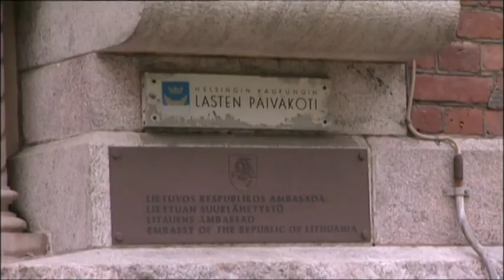Miitta-täti - Tellervo opettaa lapsia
Komedienne Miitta Sorvalin tähdittämässä ohjelmassa kyseenalaisia metodeja käyttävä itseoppinut sosiaalipsykologi Miitta-täti terapoi tunnettuja henkilöitä niin politiikan, urheilun kuin viihdemaailmankin saralta.

Miitta Täti tekijät:

Käsikirjoitus
Miitta Sorvali
Merja Maikkula
John Lundsten

Ohjaus ja Kuvaus
Jaakko Kangas

2. kamera
Jokke Kirmonen
Janne Maijala
Mikko Riikonen

Äänittäjä
Tarja Sjöblom
Jaakko Vierikko
Tomi Nuotio
Onni Piisilä

Valaisija
Jari Kairamo

Taustatoimittaja
Kristiina Koskinen
Lotta-Kaisa Riistakoski

Tuotantoassistentti
Jouni Räsänen
Anniina Sjöholm

Puku- ja Meikkisuunnittelu
Marjo Federley

Maskeeraaja ja Puvustaja
Jenni Aejmelaeus
Heidi Kjellman

Rekvisitööri
Suvi Holma

Tunnus & Jinglet
Tapio Schultz

Leikkaus
Toni Niemelä

Tuotantopäällikkö
Kirsi Hatara

Tuottaja
Osku Pajamäki
Jenni Säntti-Barbieri

Vastaava tuottaja
Olli Haikka

Yle Tuottaja
Sakari Heiskanen